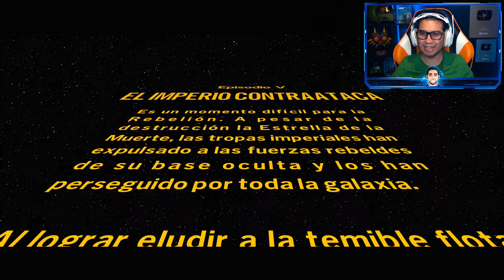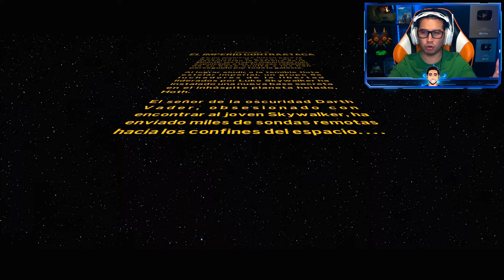LEGO Star Wars The Skywalker Saga EPISODIO 5 JUEGO COMPLETO Historia Completa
lego star wars the skywalker saga episodio 5